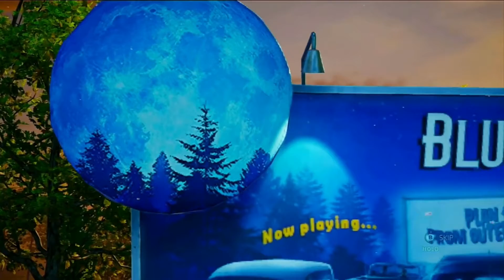Destroy All Humans Nintendo switch gameplay